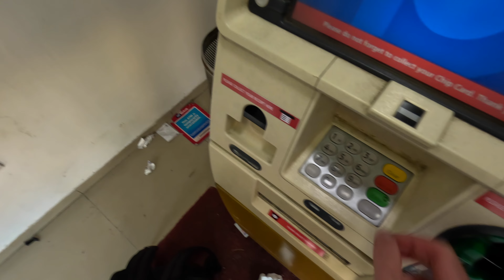Prima impresie din India - Mumbai, cum este sa zbori cu avionul in India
Care este prima mea impresie despre calatoria din India orasul Mumbai, cum a fost zborul cu avionul, prima mea impresie despre India o puteti vedea in acest vlog de calatorie.

In linkul de mai jos găsești antifoane personalizate pentru protejarea auzului, care te ajuta sa ai un somn bun si antifoane personalizate pentru persoanele care lucrează într-un mediu cu multa gălăgie ambientala.